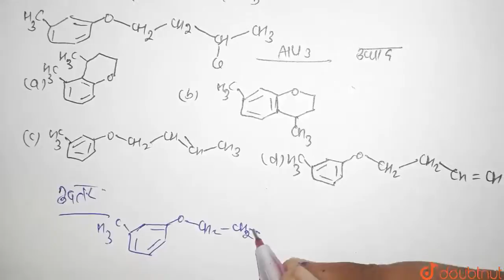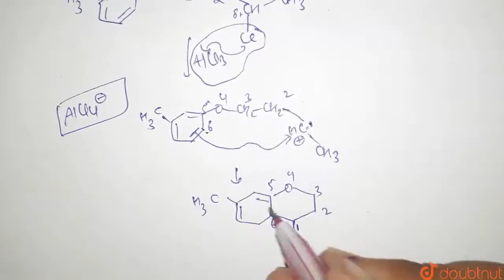दी गई अभिक्रिया में प्राप्त मुख्य उत्पाद है | 12 | सॉल्व्ड पेपर्स JEE Main 2019 | CHEMISTRY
दी गई अभिक्रिया में प्राप्त मुख्य उत्पाद है
Class: 12
Subject: CHEMISTRY
Chapter:  सॉल्व्ड पेपर्स JEE Main 2019
Board:IIT JEE

👉 Have Any Query? Ask Us.